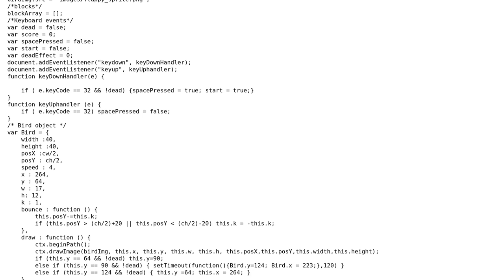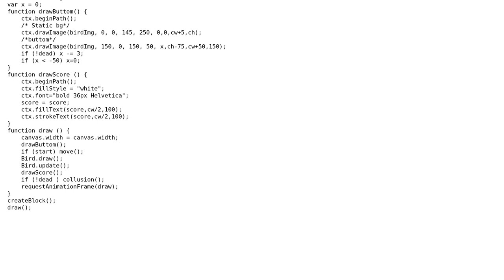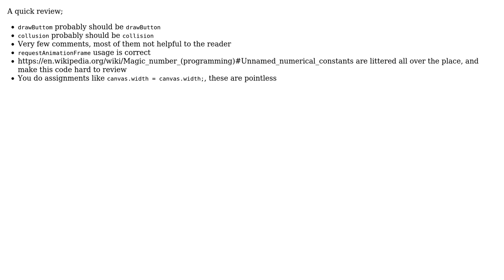Yet another flappy bird clone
With thanks & praise to God, and with thanks to the many people who have made this project possible! | Content (except music & images) licensed under CC BY-SA | Music | Images & others | With thanks to user Supreme user konijn user 200_success and the Stack Exchange Network Trademarks are property of their respective owners. You are responsible for your own actions.